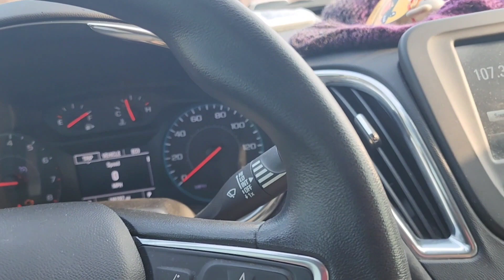I oops'd 😬 at a Bucees 🫣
Horizon Transport
Driver # 9677